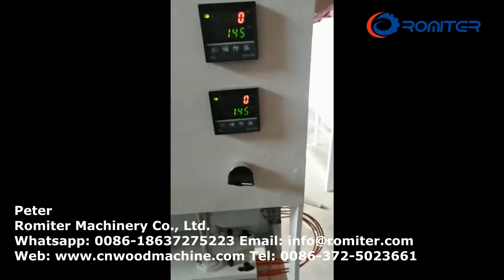Полуавтоматическая устранимая деревянная вилка-ложка для горячего прессования формовочной машины